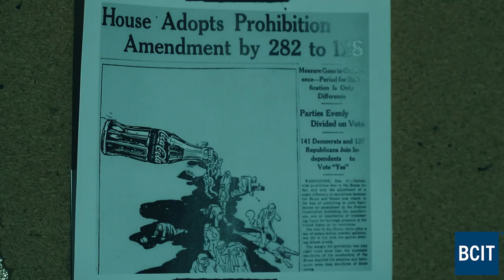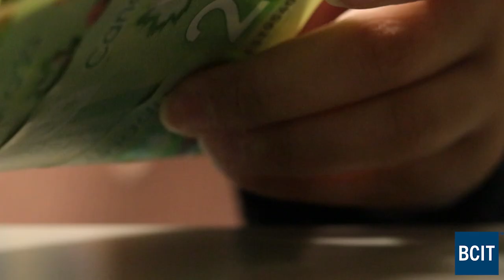"Candy" Music Video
"Candy" - Robbie Williams

Candy has entered prohibition. William sells his sugary goods to every member of the 'sugarholic anonymous' meeting.

No pancreases were harmed in the making of this video.